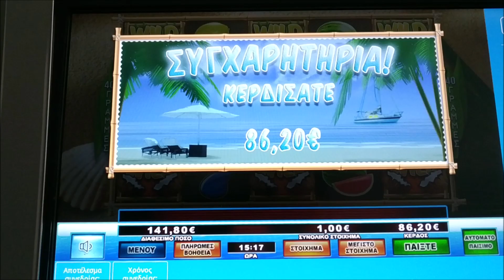Play Slots/🥥 Coconut Craze 🥥 2 BONUS BET 1.00€ + WILD 7777 🍋🍋🍋🍋🍋 ✌🎁♏